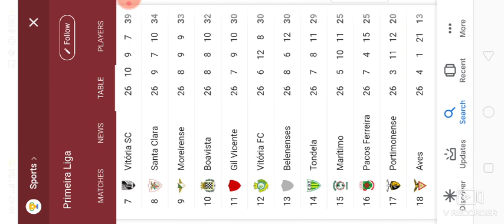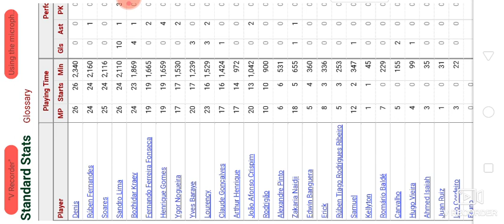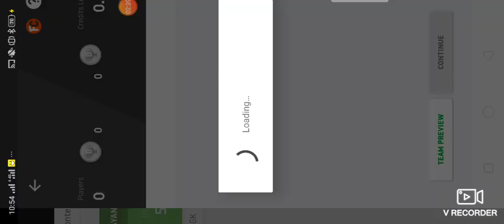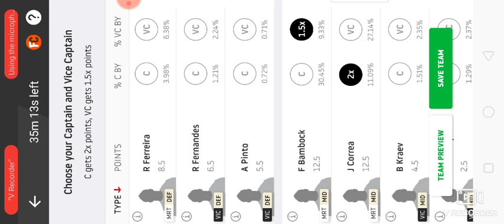MRT VS VIC, VIC VS MRT, MRT VS VIC DREAM 11, VIC VS MRT DREAM 11